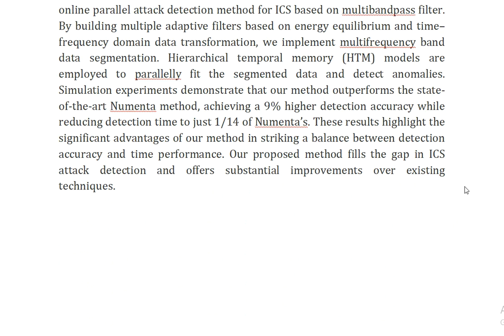Online Parallel Attack Detection Method for Industrial Control Based on Multi Bandpass Filter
IEEE PROJECTS 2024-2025 TITLE LIST

Support Including Packages
Complete Source Code
Complete Documentation
Complete Presentation Slides
Flow Diagram
Database File
Screenshots
Execution Procedure
Readme File
Video Tutorials
Supporting Software
Support Specialization
24/7 Support
Ticketing System
Voice Conference
Video On Demand
Remote Connectivity
Document Customization